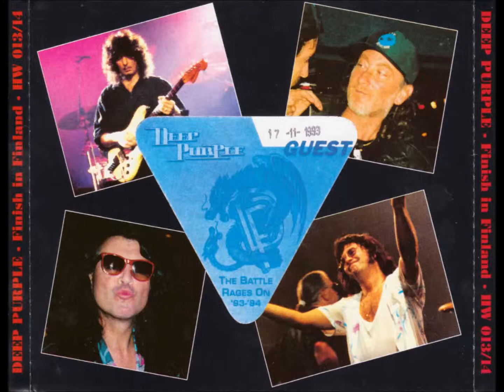DEEP PURPLE-TALK ABOUT LOVE-A TWIST IN THE TALE-RITCHIES LAST GIG 93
TALK ABOUT LOVE
A TWIST IN THE TALE
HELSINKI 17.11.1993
 RITCHIE BLCKMORE IAN GILLAN
 JON LORD ROGER GLOVER IAN PAICE